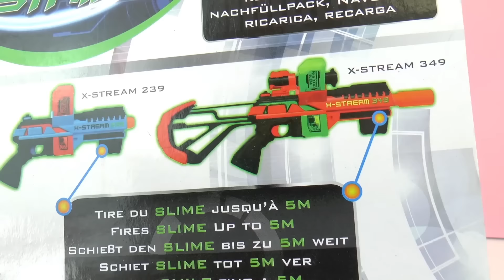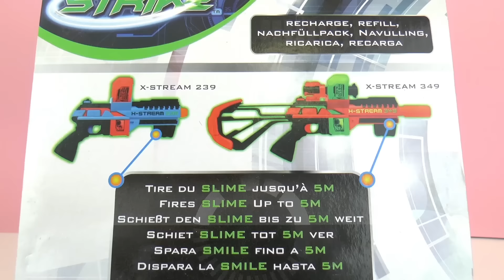Cyber Strike Slime Control | Gelatina neón